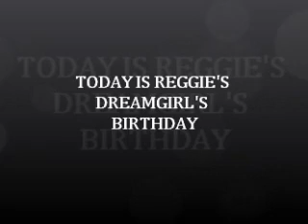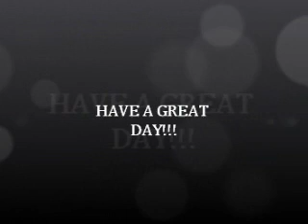KATES BIRTHDAY VIDEO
kate smith